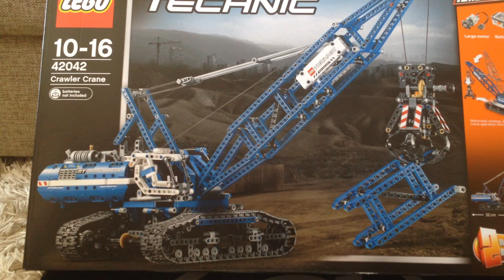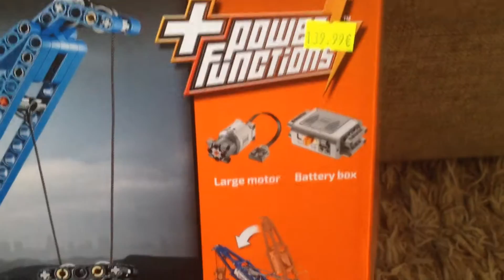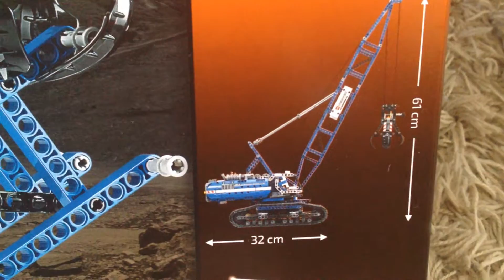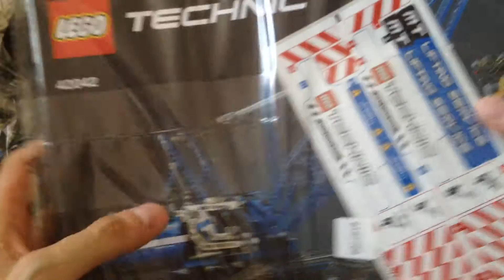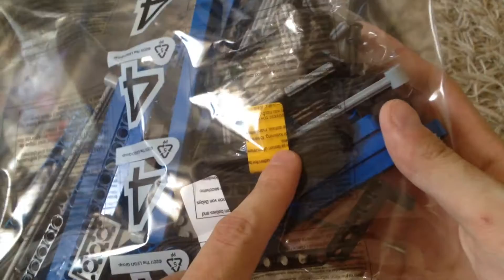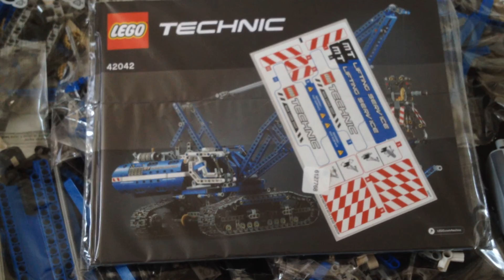LEGO TECHNIC 42042 CRAWLER CRANE UNBOXING!!